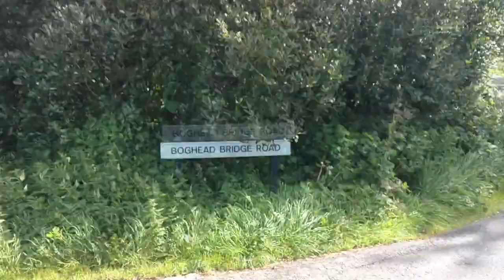HBW116 - Chocolate Stout Brewday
This is a bit of a use-up brew for grain I've had lying about for a while.  Trying to keep it fairly simple in the hope of an easy brewday.